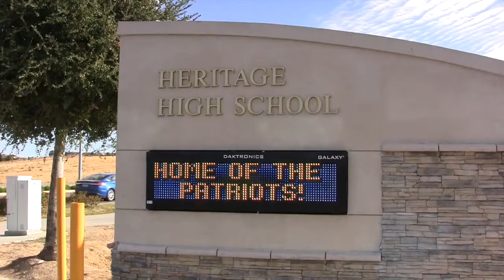Heritage High School: Girls Varsity Basketball 2-12-19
Heritage Highlights: 2-12-19.
Girls Varsity Basketball Highlights vs. Freedom.
First round of the NCS Division 1 Playoffs.